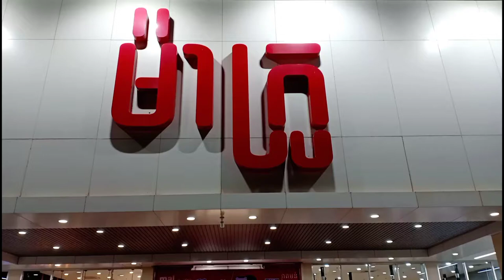Tasty Fruits Collective, Fruits Collective, Fruits Collective In Market, Rachana Recipes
Hello Everyone,
Thank you so much for your watching our channel.

Please have a good luck and good health to you.

Best Regards,
Rachana Recipes